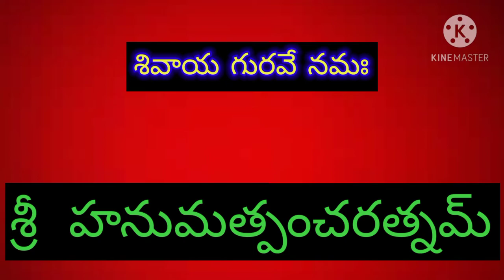శ్రీ హనుమత్ పంచరత్నం (SRI HANUMATH PANCHARATNAM).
పఠనం : చాగంటి లింగరాజు.
రచన : శ్రీమదాదిశంకరాచార్యులు.
వీడియో ఎడిటింగ్ :  చాగంటి సాయిరామ్.